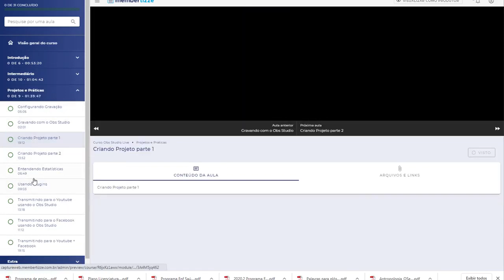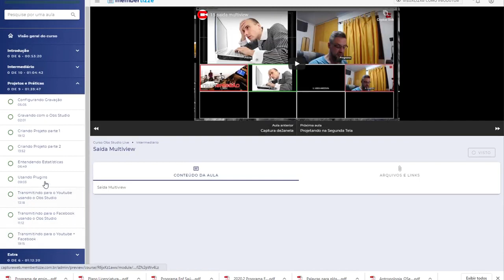Curso de Obs Studio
Vamos apresentar um curso do programa mais usado para lives, o programa Obs Studio para fazer lives para o Youtube e no Facebook.